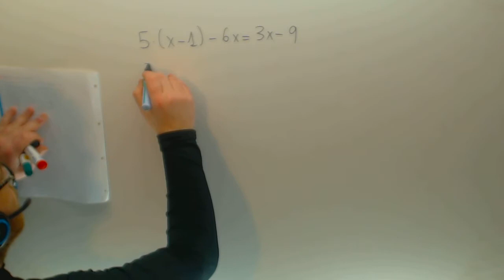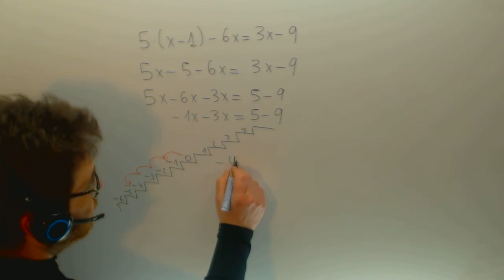Errores mas comunes al resolver ecuaciones 03 Matematicas Academia Usero Estepona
Errores mas comunes al resolver ecuaciones 03 Matematicas Suscríbete a nuestro canal en Youtube para ayudarnos a seguir creciendo Academia Usero en Estepona, el centro de formación con más vídeos en Internet del Mundo presenta